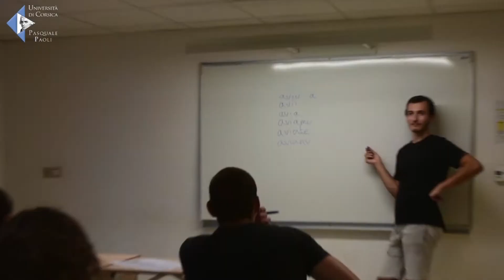STONDA 2 GP GIUDICELLI P TONELLI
In a FESTA DI A LINGUA 2020 altre fole dette è teatralizate da U TEATRINU